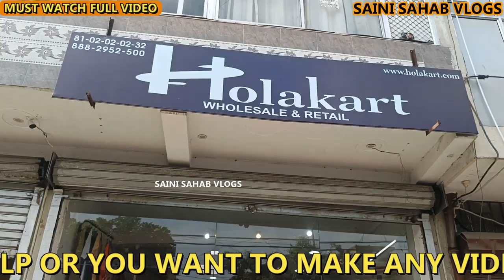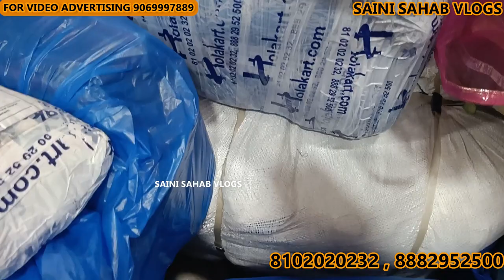रक्षाबंधन स्पेशल कुर्ती ऑफर मात्र ₹49 मेंcheapest kurti & plazo wholesale market kurti manufacturer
shop name holakart
phon no
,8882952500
address
3428 mahindra park Rani bagh
Delhi 110034

 VIDEO DECLAIMER
h\u0026m,H\u0026M plus,

  MANUFACTURER CHANDNI CHOWK, LADIES SUIT MATERIAL WHOLESALE CHANDNI CHOWK, LADIES KURTI IN WHOLESALE, LADIES KURTI IN WHOLESALE CHANDNI CHOWK, ONLINE KURTI SHOPPING, ONLINE PALAZZO SET SHOPPING, ONLINE PALAZZO SETS, PALAZZO SET DESIGNS,best kurti wholesaler in delhi
LINE PALAZZO SETS, PALAZZO SET DESIGNS,best kurti wholesaler in delhi
fancy suits in katra leshwan
kurti
Kurti Manufacturer in delhi
kurti wholesale
kurti wholesaler
palazzo suits wholesale
plazo suit wholesale
plazo suit wholesale market in delhi
indian clothings
Indian clothes
kurtas online
Kurti manufacturer
Palazzo Set
plazo set
palazzo suit
designs of plazo
plazo suit
plazo dress
Kurti manufacture,
kurties wholesale market,
Delhi wholesale kurti market,
Wholesale gandhi nagar market,
delhi kurti market,
wholesale tank road market,
Cheapest kurties market,
cheapest suit market,
cheapest suit wholesale market,Kurti manufacture,
kurties wholesale market,
Cheapest kurties market,
cheapest suit market,
cheapest suit wholesale market
kurti new 2021, kurti 2021, latest kirti